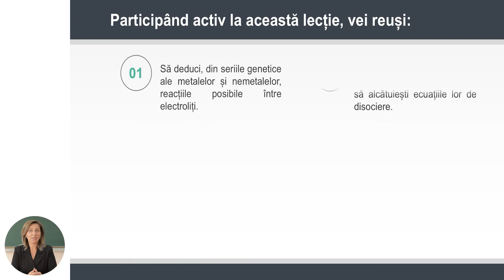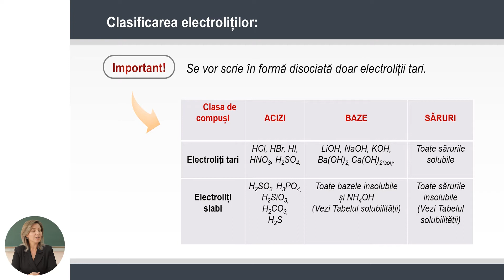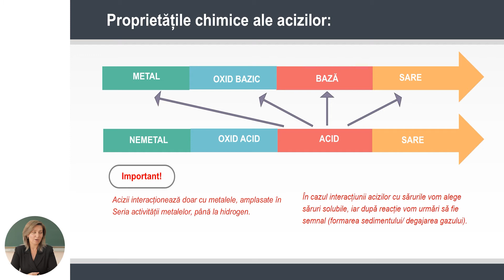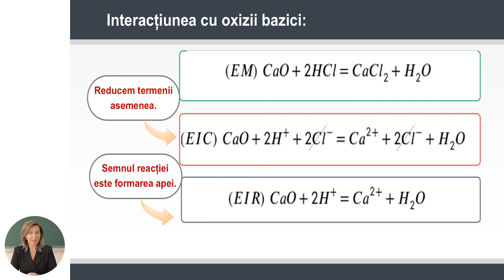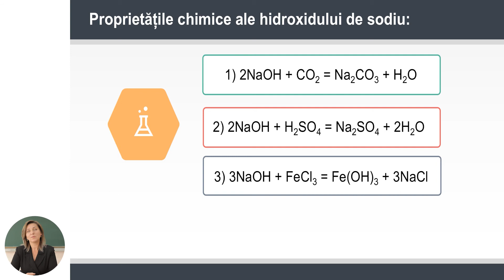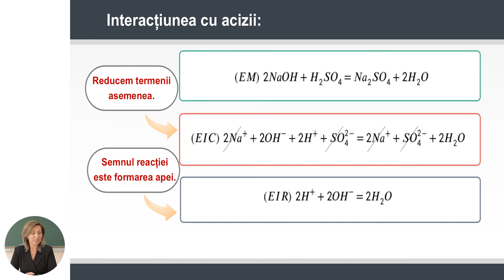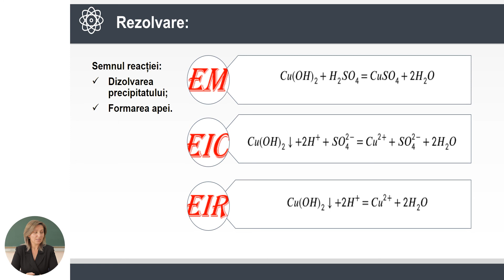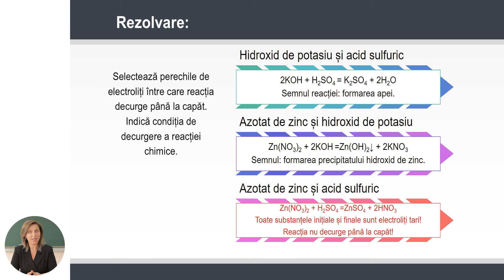Chimie , Clasa a IX-a, Ecuații moleculare, ionice complete și reduse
Tema: Ecuații moleculare, ionice complete și reduse
Profesor: Burcovschi Stela
Autor: Burcovschi Stela